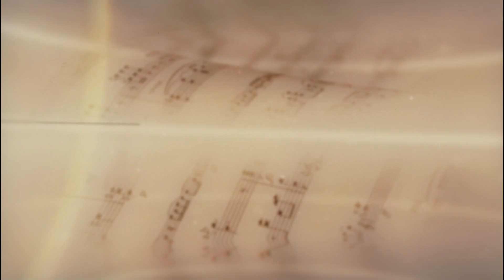10 MICRO CONSERVATORIO